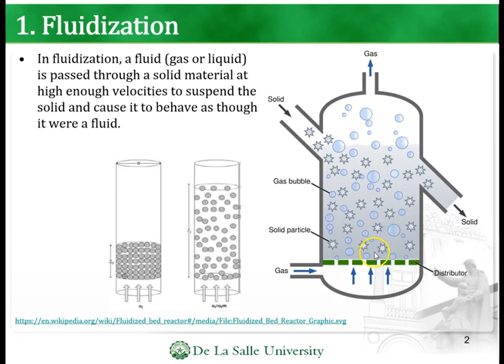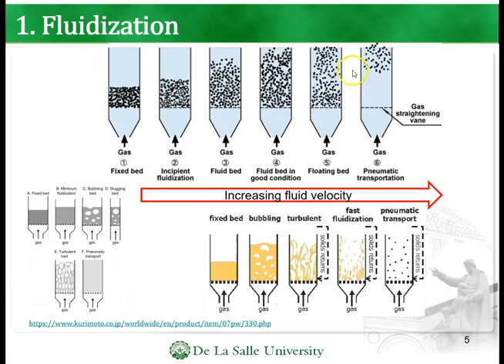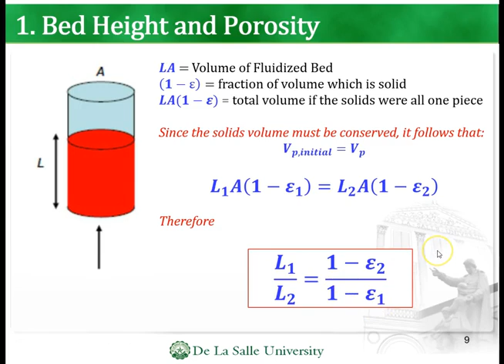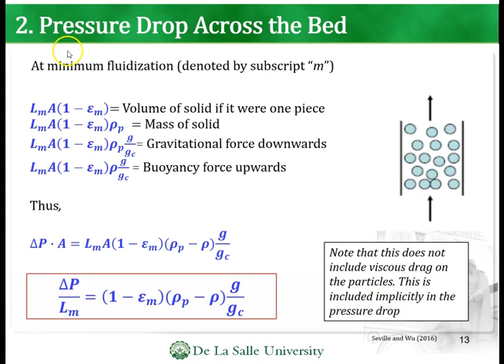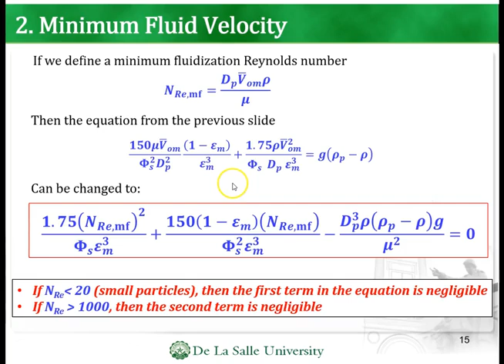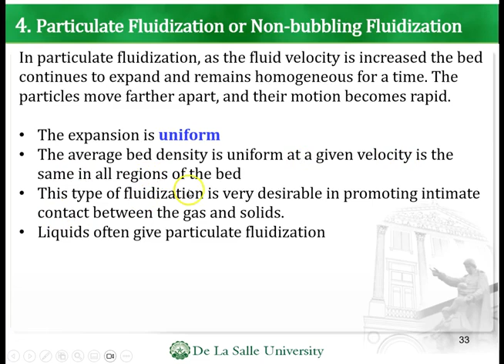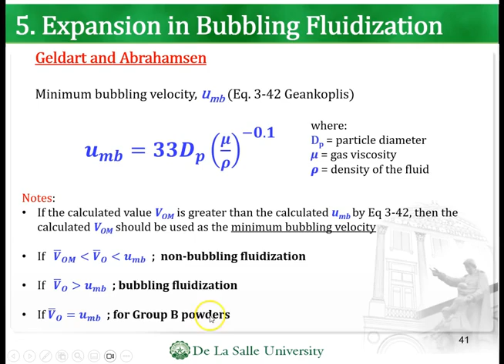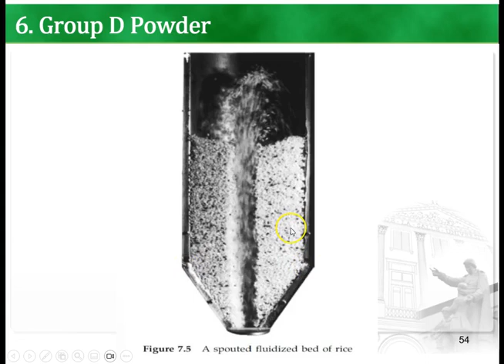10 - Fluidization (Lecture 10) - Particle Technology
Introduction to Fluidization and Fluidized Beds
0:00 Introduction and Concepts on Fluidization
7:07 Bed Height and Porosity
9:04 Estimating Bed Height
10:16 Pressure Drop and Minimum Fluid Velocity
15:40 Fluidizing Regimes
17:48 Particulate Fluidization or Non-bubbling Fluidization
19:44 Expansion in Particulate Fluidization
 20:29 Bubbling Fluidization
 22:05 Expansion in Bubbling Fluidization
 24:34 Geldart's Powder Classification